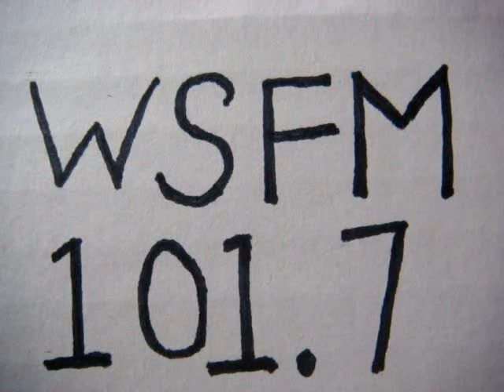No 742 Your song with Richard Mercer. 2 October 2014